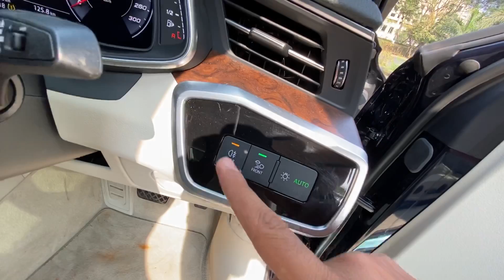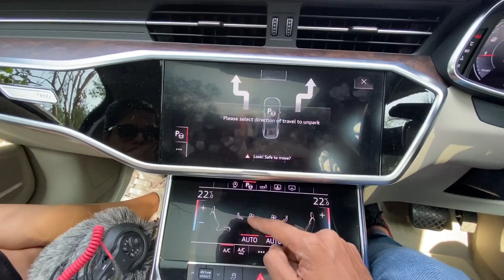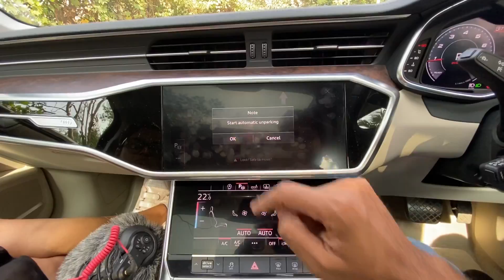The Most Expensive Front Wheel Drive Car In India!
I do a quick walkaround video with the Audi A6.

Follow FasBeam On